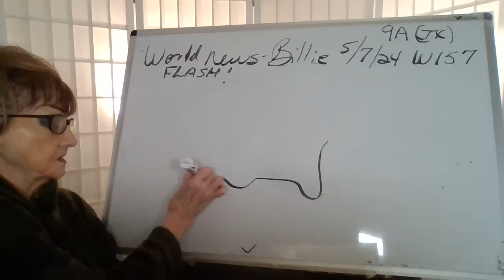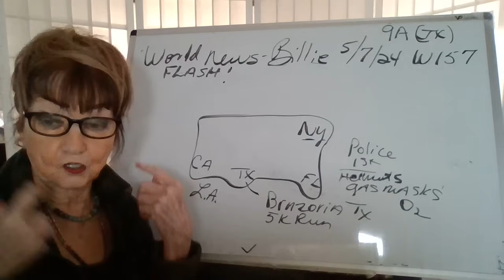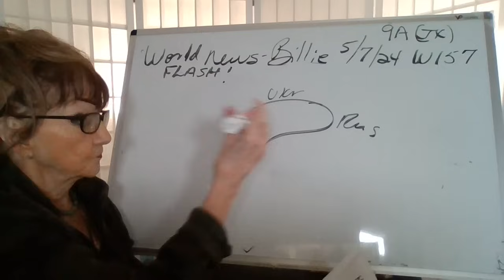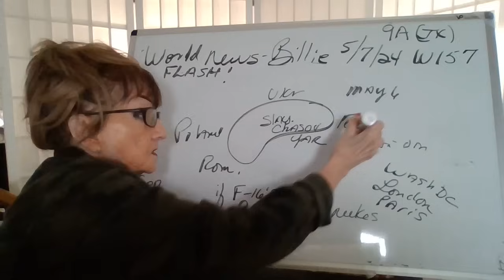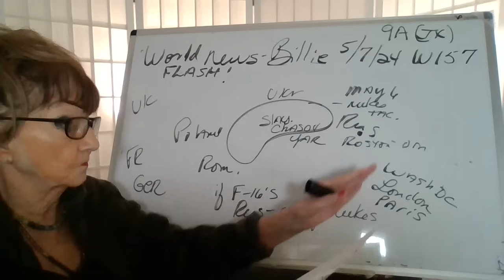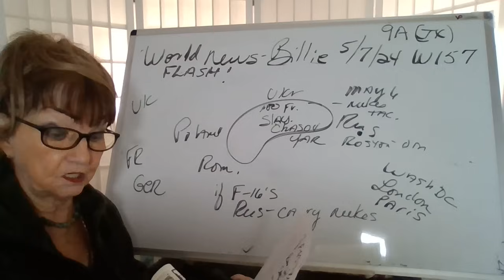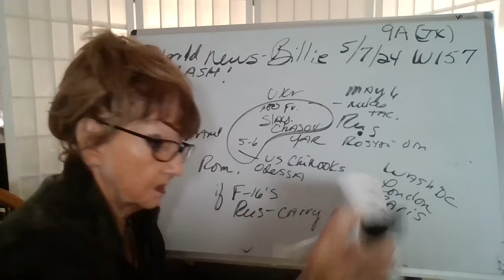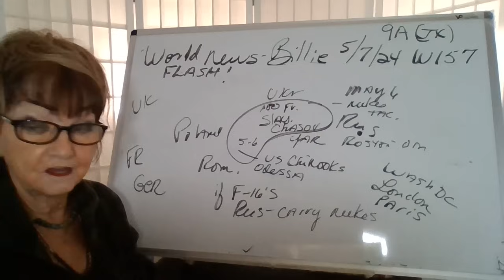5724 9A(TX) US CIT NUKE PRACTICE! RUS PREP NUKE: WASH DC, LONDON, PARIS, BRUSSELS + DENMARK! W157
WEBSITE DOUG HAGMANN
 WEBSITE STEVE QUAYLE AGGREGATE SITE
WEBSITE HAL TURNER
WEBSITE WARNEWS24/7